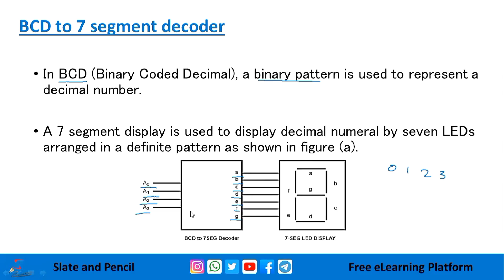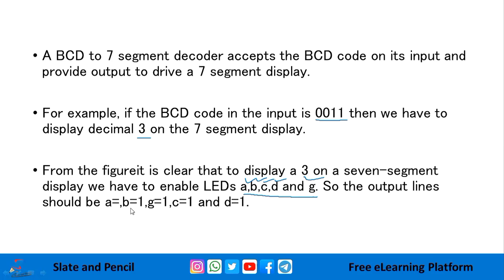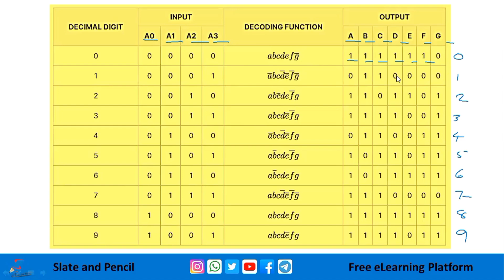BCD to 7 Segment Decoder malayalam|Coa|Digital electronics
Controllers
Textbooks:
References:
1. Rajaraman V & Radhakrishnan, An Introduction to Digital Computer Design, PHI.
2. William Stallings, Computer Organization and Architecture, PHI.
3. Malvino & Leach, Digital Principles & Applications, TMH
4. Jain R.P. , Modern Digital Electronics, TMH
5. Malvino, Digital Computer Electronics, TMH
6. Bartee T.C., Digital Computer Fundamentals, THM
7. William H. Gothmann, Digital Electronics: An Introduction to Theory and Practice, PHI